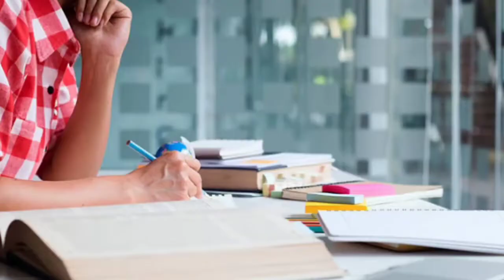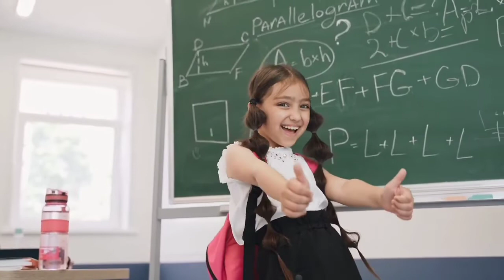अडानी की सफलता की कहानी Adani success story